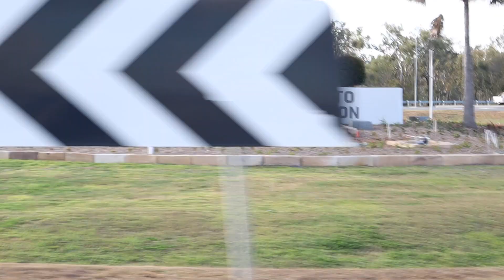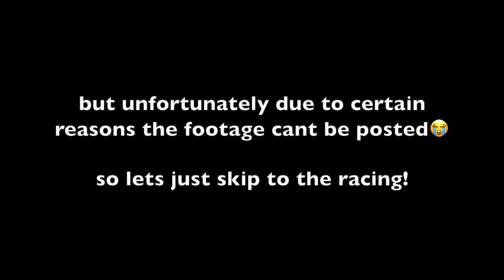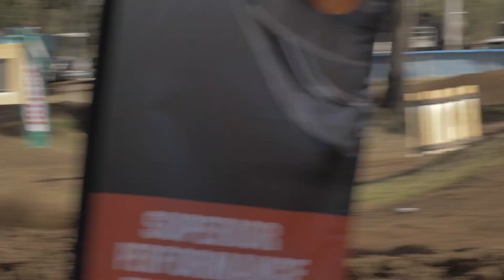KING OF CAPRICORN!! Vlog #6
Hi! My name is Jesse Dobson and I'm a professional motocross and supercross racer from Queensland Australia.

Follow along and watch what I get up to as a motocross racer living on the Sunshine Coast.

I'll be trying to post a bunch of video's of my daily routine, riding, training and a bunch of other cool stuff to give you an insight into my life.